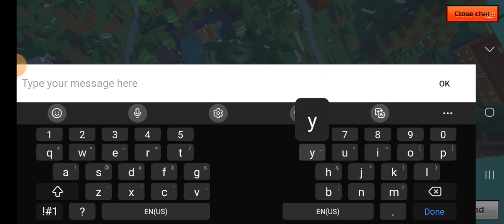4 Kill Battle Royale Victory ! - Pixel Gun 3D - PG3D